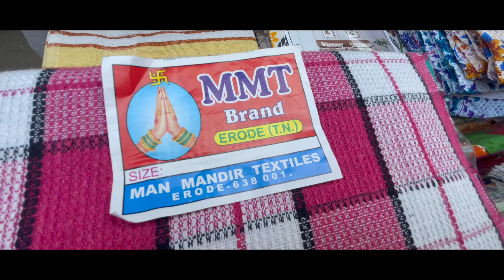Access 125 BS6 (Model) Problem Solve | Sirf 50 Rupees Mai | Guess Kiska Bat Hai | EP-8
Hey Guys,
I'm Rohan more, you might know me as Crazy Mumbaikar.

• About •
→ Name – Rohan More
→ Age - 23
→ Hobbies - Vlogs, stream, Gaming for Fun, Bike Ride

‘YOU CAN JOIN WHATS-APP CHANNEL SO YOU CAN GET UPDATE ABOUT VLOGS AND FUTURE PLANS ‘